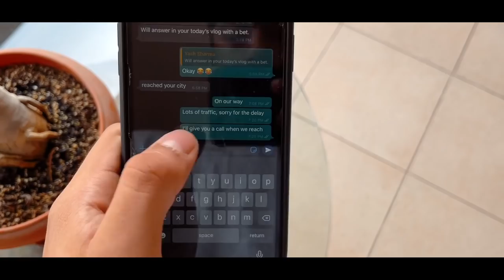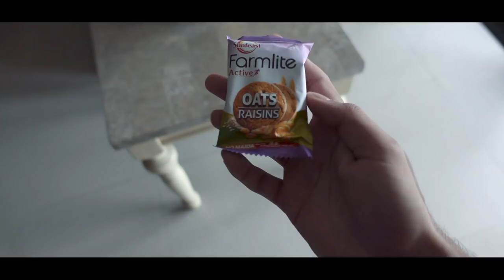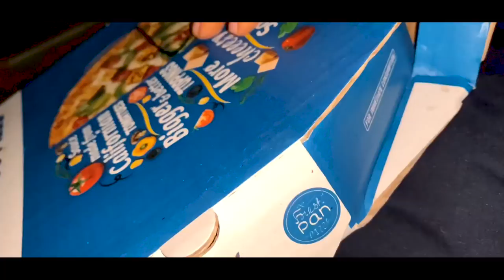130KG BENCH CHALLENGE! Training Chest & Shoulders